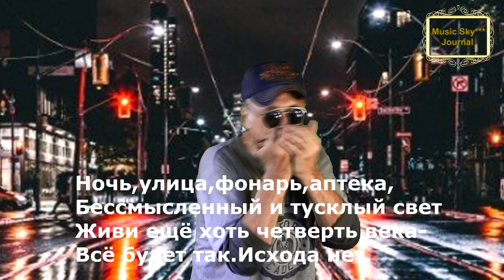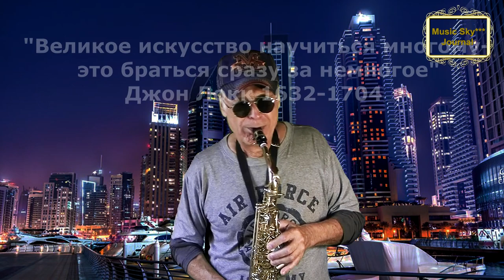Ночной блюз Музыкальный журнал RifkatXband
Моя лицензия:
Optimization:
late night, jazz for work in office, music to concentrate,
blues, blues music, slow blues,
meditation music,
study music,
soothing relaxation,
magazine, w magazine, wmag,

music 004,
music 004 psu,
music 007,
music 009
forbes чей журнал,
maxim журнал,
музыка, блюз